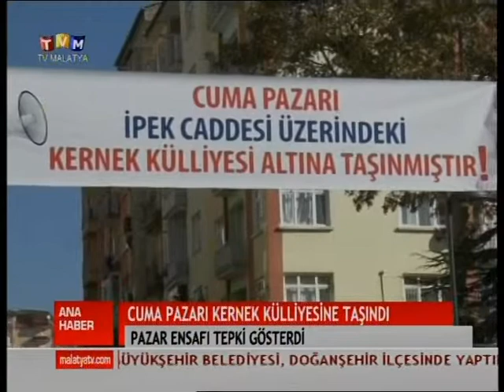TV MALATYA ANA HABER BÜLTENİ 20 KASIM 2015 CUMA